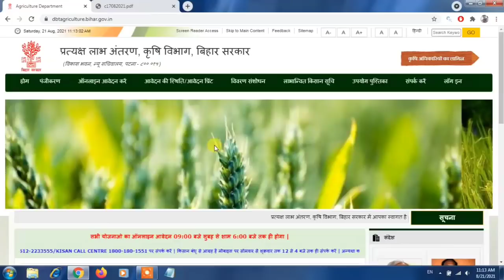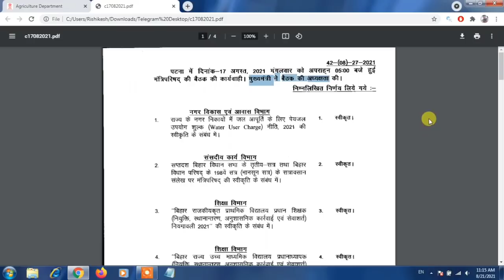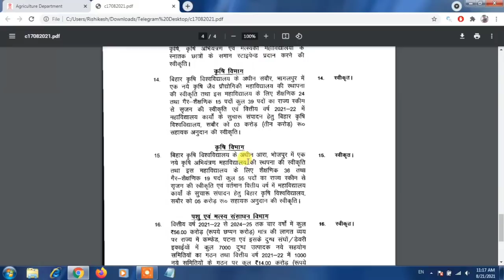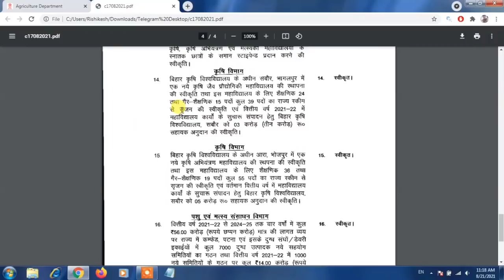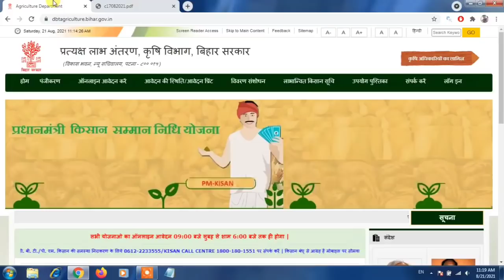बिहार कृषि विभाग नयी बहाली DEO,MTS और अन्य पदों पर जल्दी देखे | Bihar Krishi vibhag |Rishikesh kumar